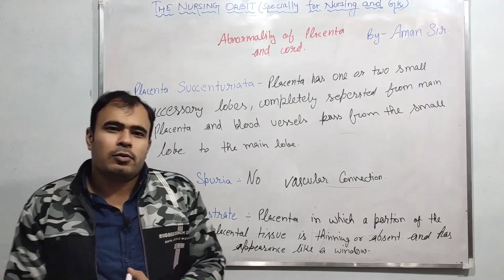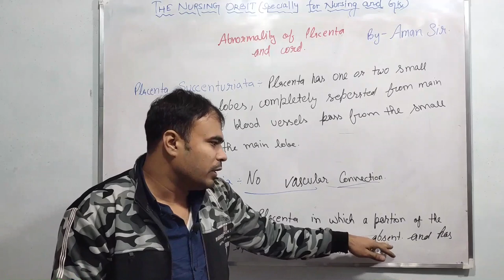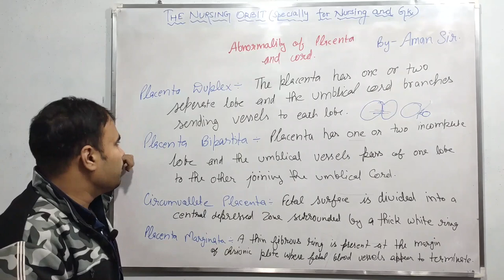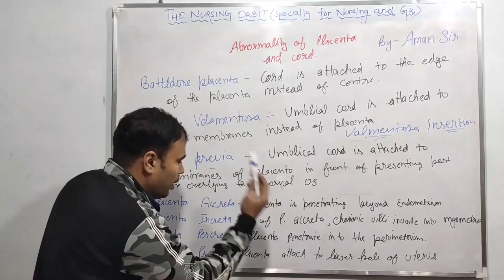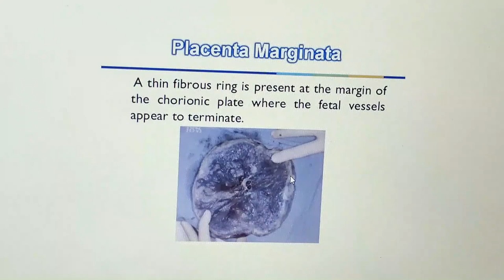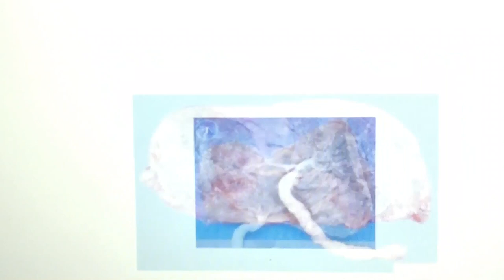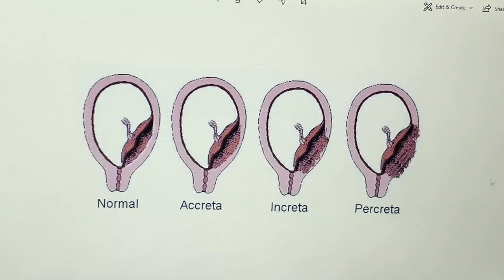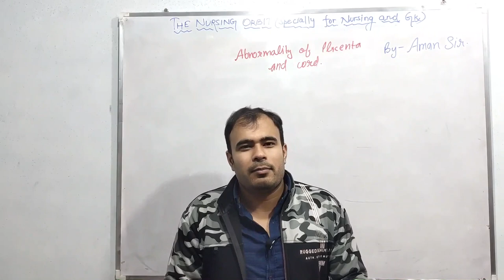ABNORMALITY OF PLACENTA AND CORD - OBG BY AMAN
ABNORMALITY OF PLACENTA AND CORD - OBG
BY - AMAN DAHIYA